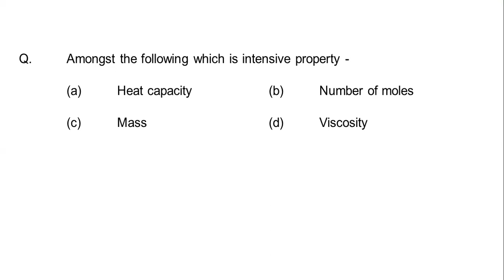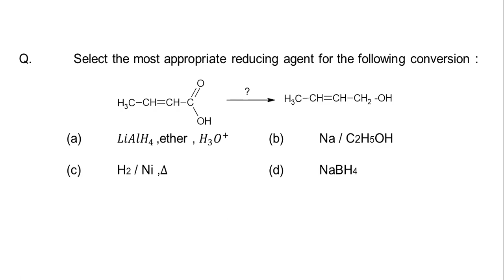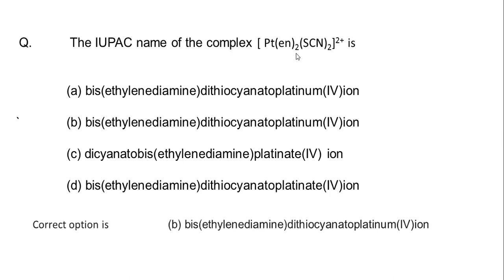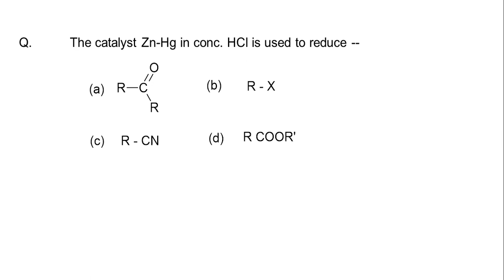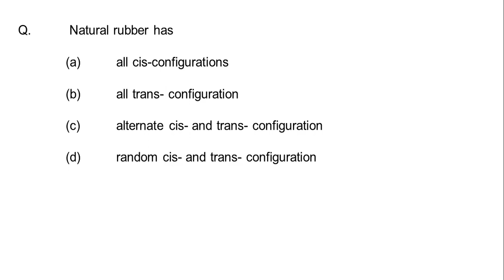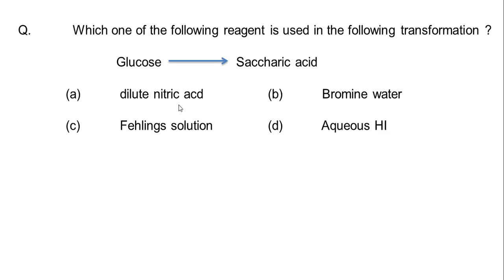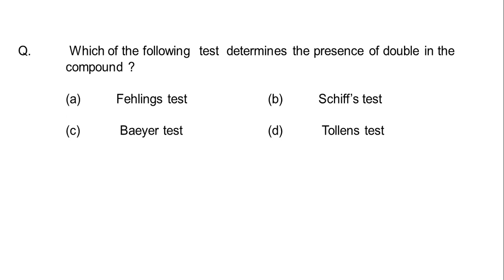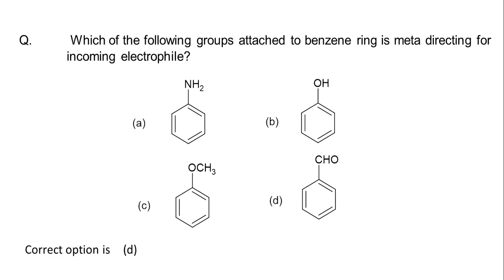Most Expected Questions of Chemistry |Video-01 |MHT CET 2022 | Yash Academy | Milind Gaikwad Sir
Most Expected Questions of Chemistry |MHT CET 2022 | Yash Academy | Milind Gaikwad sir